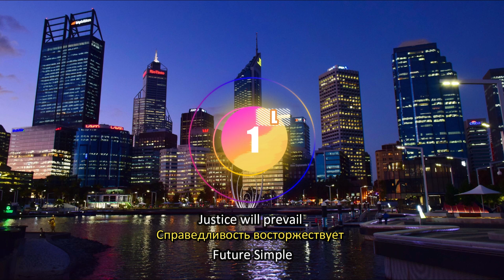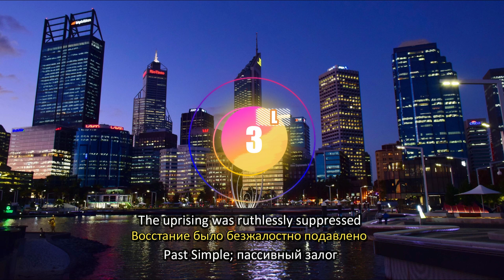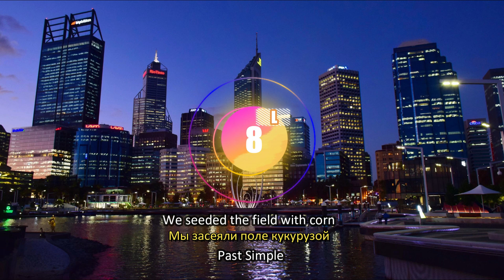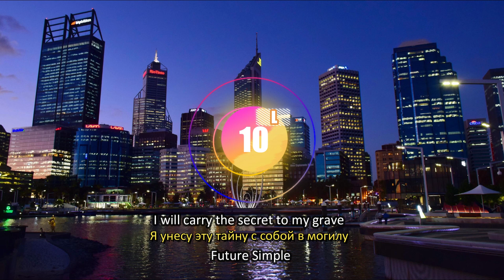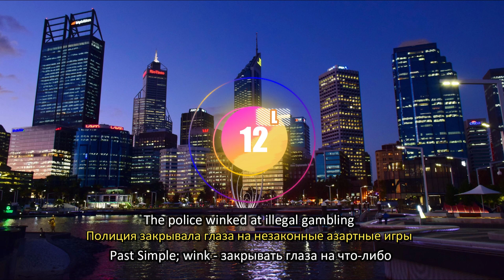Тест. Восприятие английской речи. Часть 8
Тест. Восприятие английской речи. Уровень: A2-B2. Часть 8. С грамматическими пояснениями